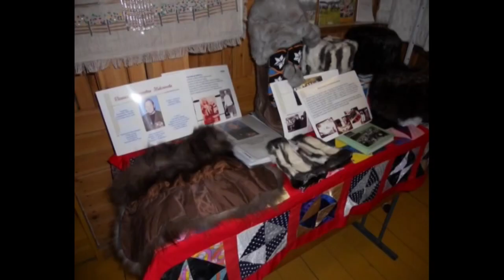Иистэнэр киһи уһун үйэлээх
Культура управлениетын фондатыттан "Иэйии" анал биэрии 2011 сыл.  Норуот маастара Пелагея Степановна Максимова төрөөбүтэ 85 сааһыгар аналлаах биэрии. Режиссер Екатерина Бочкарева. Биэрии ааптара Мария Макеева.